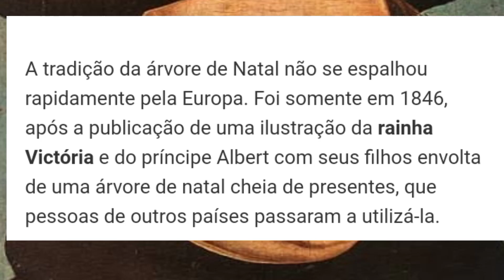HISTÓRIA DA ÁRVORE DE NATAL